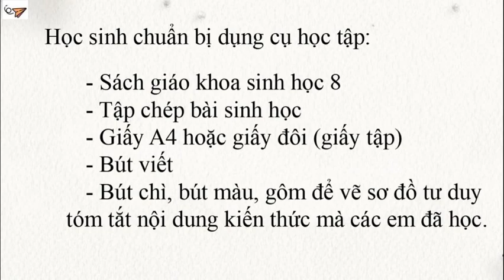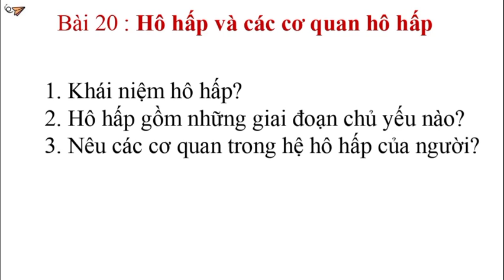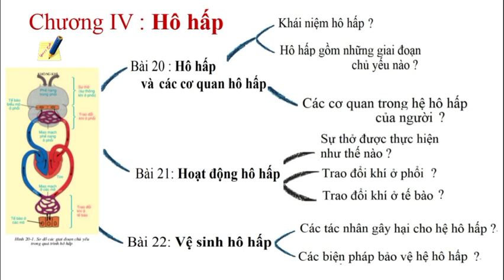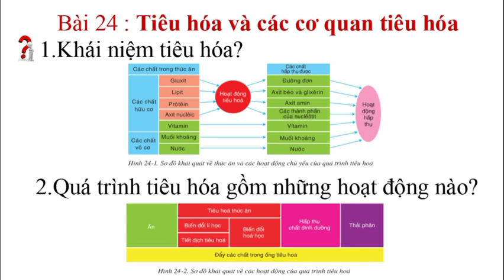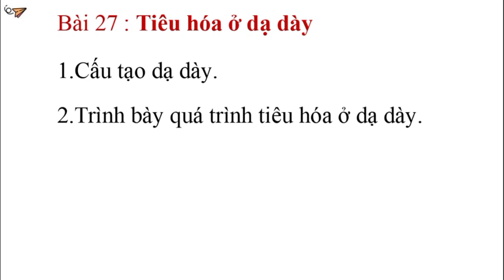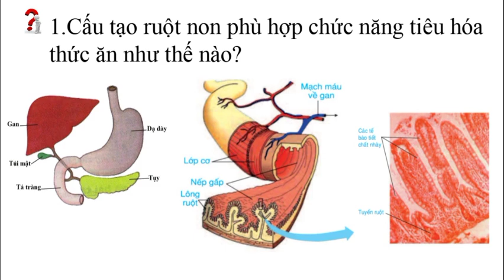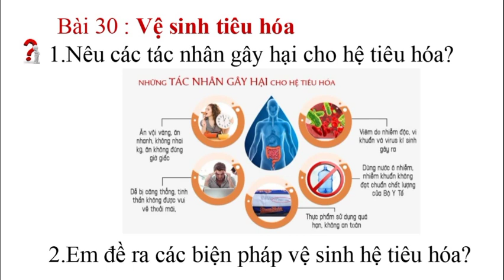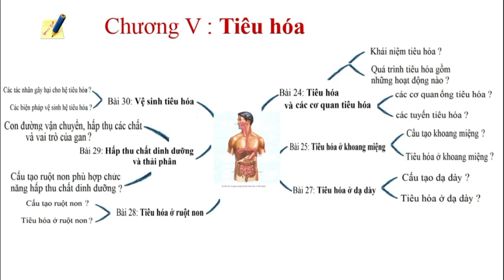Tuần 16 Sinh hoc 8 ON TAP CUOI KY I tiet 2